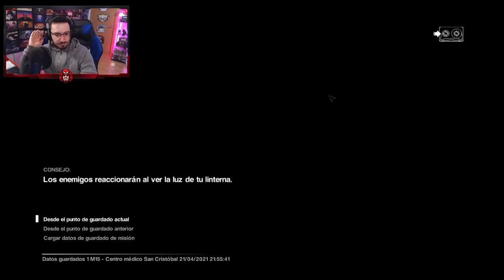Planeamos el VIAJE de regreso a CASA #14 | Alien Isolation | Let's play en ESPAÑOL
Planeamos el VIAJE de regreso a CASA en este gameplay de Alien Isolation en español.